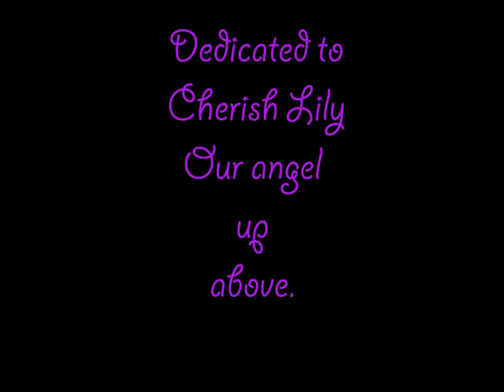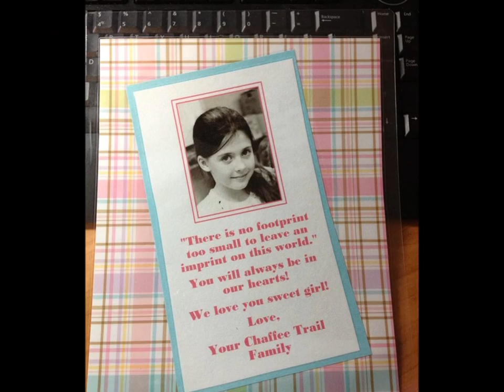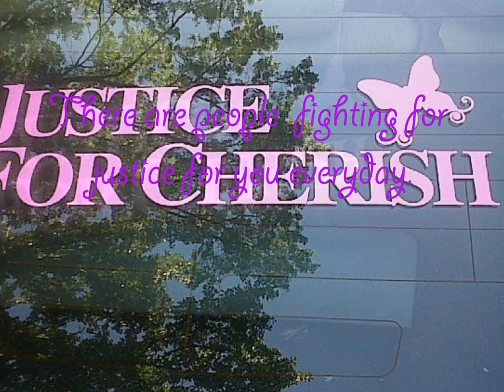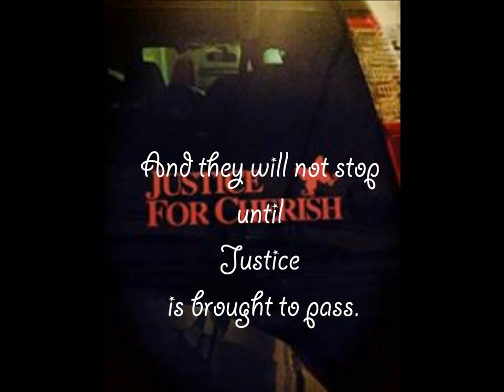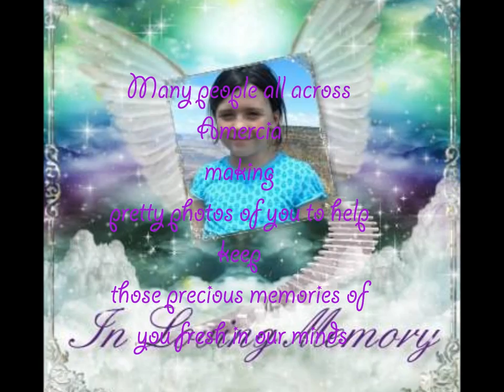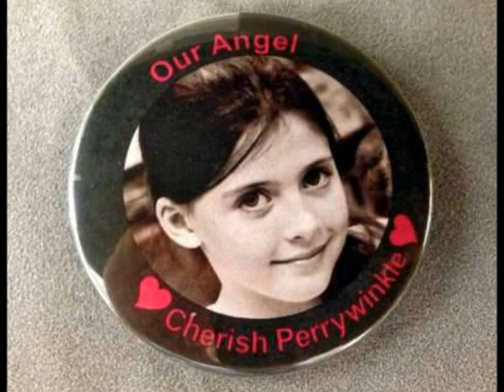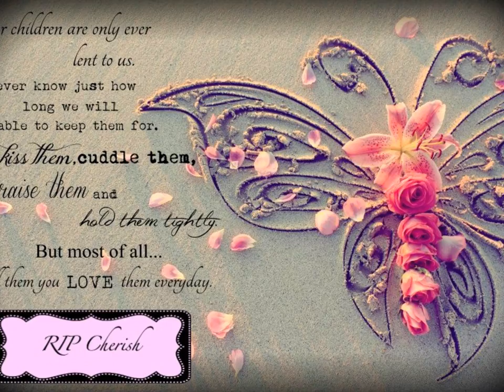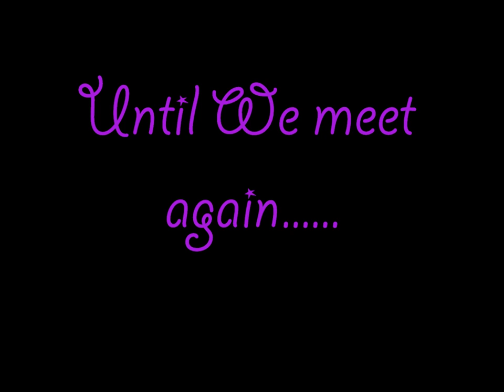Cherish Perrywinkle Memorial